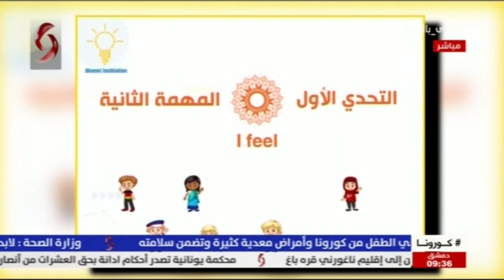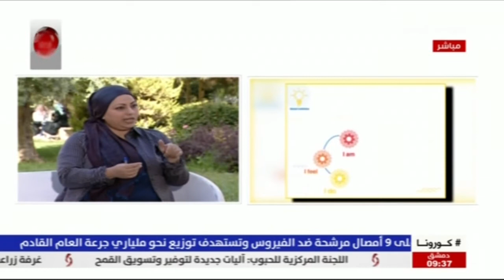نعمت حمودي - مدربة حساب ذهني في مؤسسة علمني & حلا فراس محمود - فائزة بالمركز الاول في الحساب الذهني